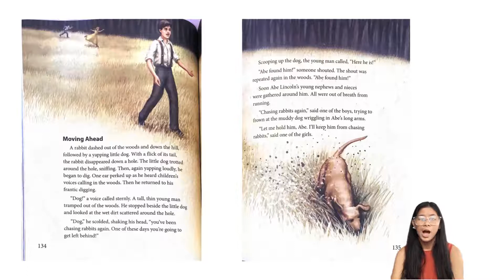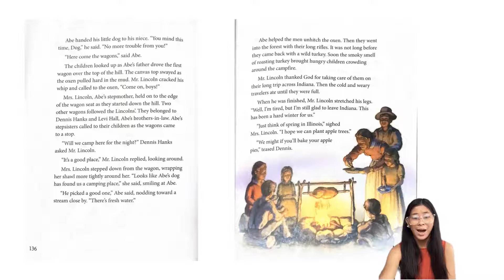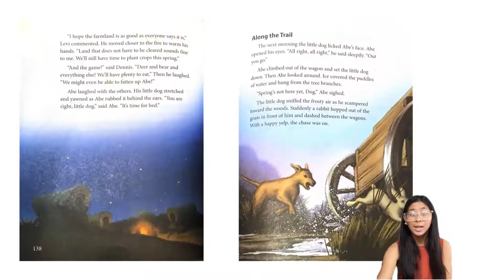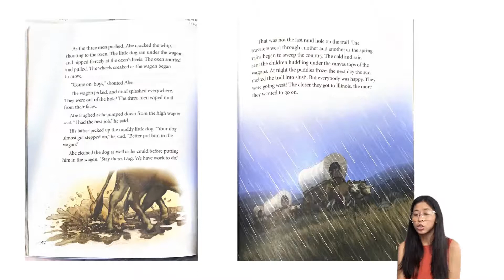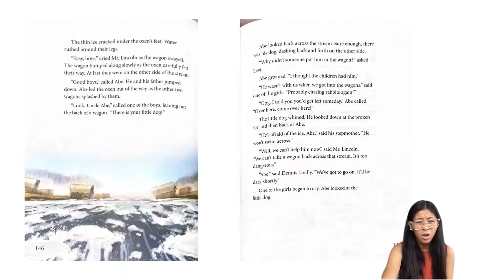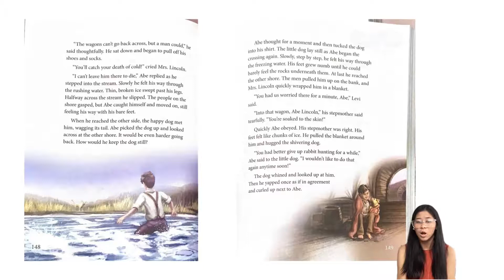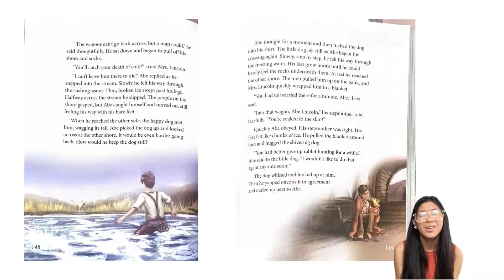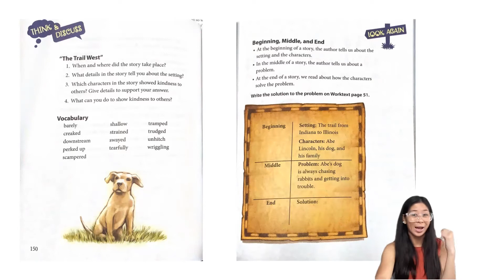The Trail West - BJU 4th Grade Curriculum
For my 4th grade students